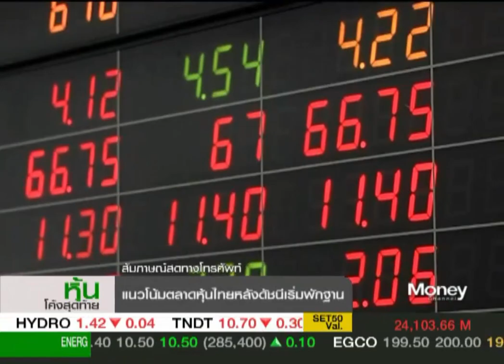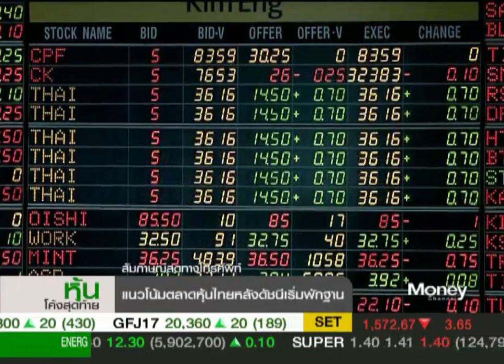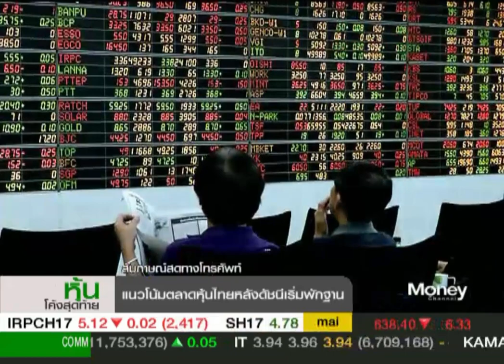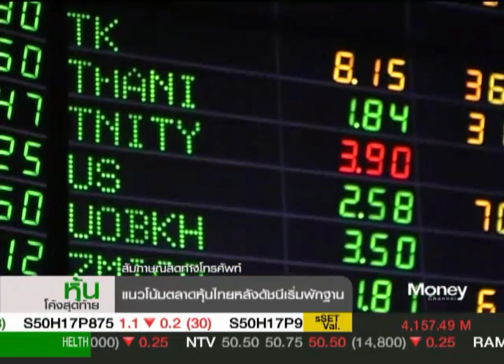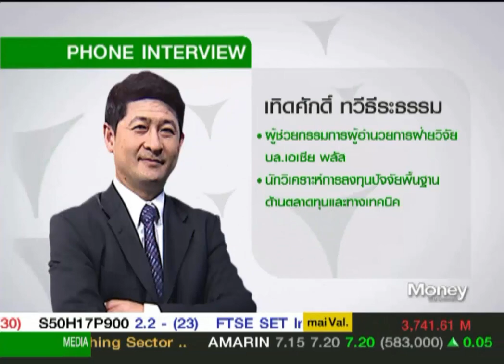หุ้นโค้งสุดท้าย "ตลาด Sideway ขาลง" / 2 ก.พ. 60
ตลาดหุ้นไทยปิดลบ หลังรู้ผลเฟดคงดอกเบี้ยตามคาด ด้าน "เทิดศักดิ์ ทวีธีระธรรม" จาก บล.เอเซีย พลัส มองตลาดขาดปัจจัยใหม่กระตุ้น ขณะที่จะเริ่มมีแรงขายแถว 1,600 จุด